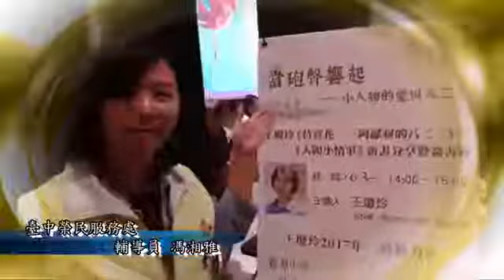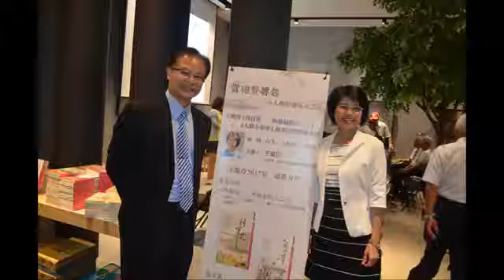「榮民公益性質新書分享會活動」 823砲戰榮民阿祿叔故事—當炮聲響起~「小人物的愛恨823待宵花」(臺中市榮服處提供)